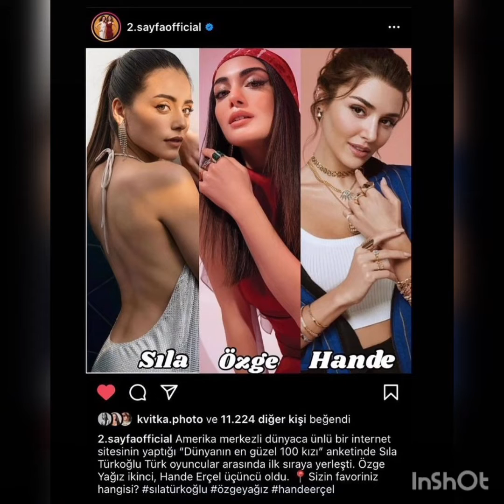Sila Türkoglu arkadaşının duyununden kaleler paylaşdı